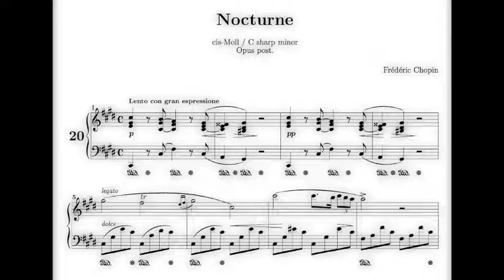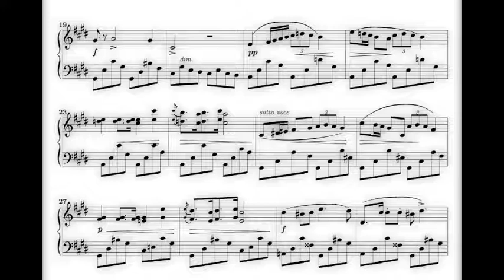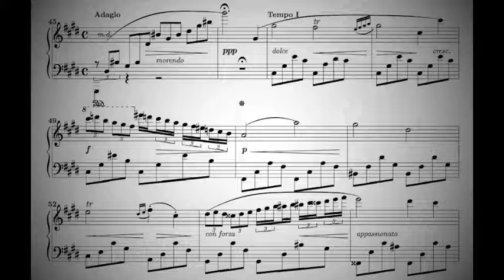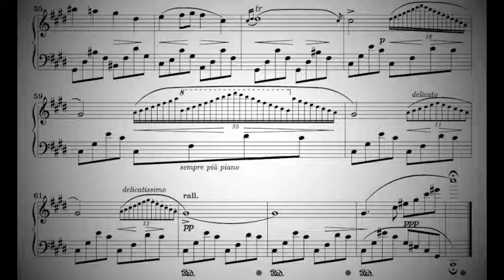Chopin Nocturne in C Sharp Minor Sheet Music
You want Sheet Music for Chopin's Nocturne in C Sharp Minor? Well here it is. If you liked this video, and you want more Sheet Music Videos like this video, then continue to comment and request what sheet music videos you want!